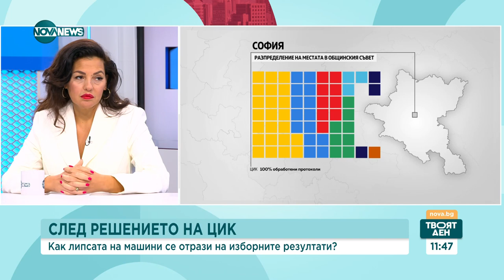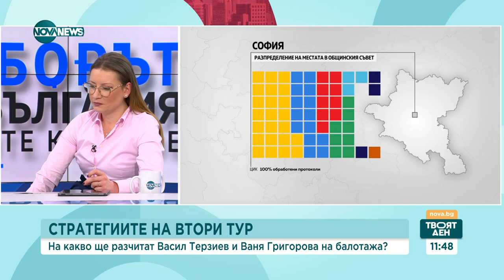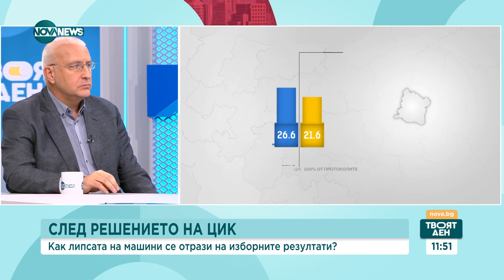След решението на ЦИК: Как липсата на машини се отрази на изборните резултати?